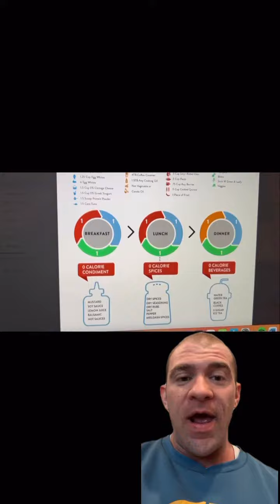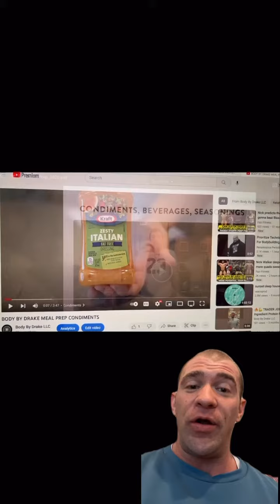Beginner's Guide to MEAL PREP 💪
I've helped hundreds of clients gain a better understanding of nutrition and meal planning with this EASY TO USE MEAL PREP GUIDE!

As a result, my clients have reached their fitness goals of gaining muscle and/or losing weight 😎💪🔥

🥳 For a limited time, I'll be giving EXCLUSIVE ACCESS to my MEAL PREP GUIDE which has helped hundreds of people.

With Love & Strength,
Coach Drake